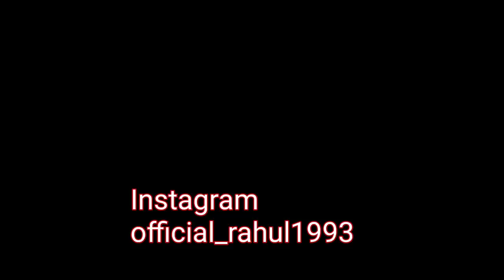My Dogs Bath Together💦 Ambully Husky Rottweiler Review reloaded || Dog Bath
Bath Together💦 Ambully Husky Rottweiler Review reloaded || Dog Bath

Products: 👇🏻💥😍
Boltz Dog Shampoo for Healthy Shiny Coat with Aloe Vera,Lavender and jojoba oil,200 ml

1.Best Budget Dog🐶 Food

2. Best Multivitamin for Dogs🐕

3. Best supplement for hair fall problems🐩

4. Best calcium for Dogs🦍

5. Dog biscuit for training🐈

6.Best dog shampoo for shiny coat

7. Puppy Cerelac 🍚

8. Dog Toys

9. Dog Bed😴

1.Noise Earbuds

2.Ipad Mini 5